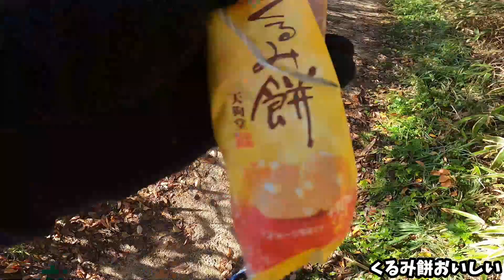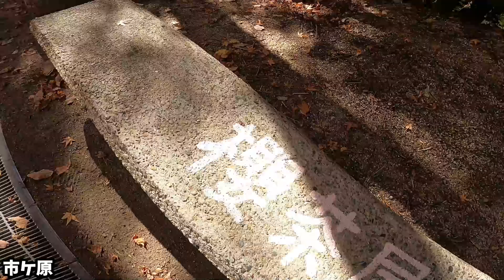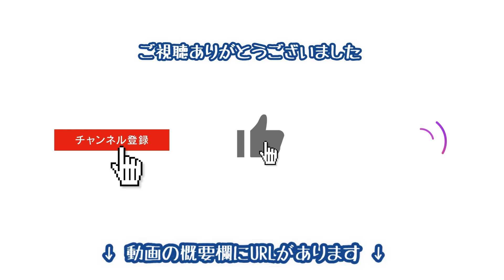2023年4月 UTMF165km 完走めざします！(ウルトラトレイルマウントフジ)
【SNS】
・カツオ